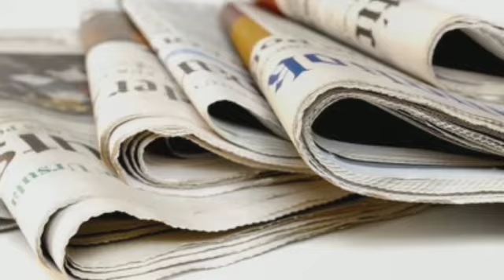Todays Latest 20 January Headlines 06:00 PM |MR News HD